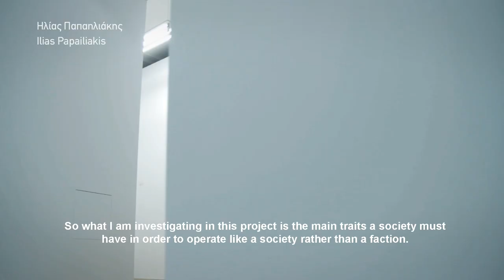Ilias Papailiakis: video series for the DESTE Prize 2013 shortlisted artists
Τα έργα της σειράς με τίτλο Ο ζωγράφος στην Ανατολή είναι μια μορφή ανάμνησης από το ταξίδι σ' έναν τόπο που βρίσκεται ανατολικά του σημείου απ' όπου ξεκίνησα. Ταξίδεψα με το νου ψάχνοντας τη στιγμή που αρχίζει η μέρα. Αναζητώντας αποχρώσεις και στιγμιότυπα. Ζωγράφισα βλέποντας απ'το παράθυρο τους δρόμους, πότε γεμάτους και πότε άδειους. Τα έργα της σειράς ζωγραφίστηκαν από τον Ιανουάριο μέχρι τον Απρίλιο του 2013.
Οι άνθρωποι που συνεργάστηκα και συνομίλησα με βοήθησαν ν' αναπτύξω και να ολοκληρώσω τις ιδέες μου. Τους ευχαριστώ θερμά:
Ο φίλος μου Τίμος Κατηφόρης ταξιδεύοντας στην κατ'εκείνον Ανατολή μού έδωσε την αφορμή για τη δική μου περιπλάνηση. Οι αρχιτέκτονες Δήμητρα Κατσώτα και Stephan Buerger συνεχίζοντας την από τριετίας συνομιλία μας, όπως και ο συνεργάτης τους Στέφανος Κονιδιάρης, σχεδίασαν εμπνευσμένα τον χώρο της έκθεσης. Οι συνάδελφοί μου Μαρία Πολυζωίδου και Ευτύχης Πατσουράκης, είδαν, άκουσαν και απάντησαν τις ερωτήσεις μου ενώ δούλευα τα έργα. Ο ηθοποιός Γιάννης Χαρτοδιπλωμένος είναι ο συνταξιδιώτης μου και σ'αυτό το ταξίδι. Με τον Θέμη Ραγιά τα τελευταία είκοσι χρόνια μοιραζόμαστε και μοιράζουμε. Ο ζωγράφος στην Ανατολή είναι το δώρο μου για τη γιορτή του.
CREDITS
Created by: Stauros Petropoulos & Vangelis Lainas
Works in the series titled The Painter in the East are in a way a form of recollection from a journey to the east of where I started off. I travelled in my head in search of the
moment when the day is born; in search of shades and scenes. I painted looking out the
window at the streets below filling up, emptying out. The works that comprise this series were created between January and April 2013. The people I collaborated and talked with during that time helped me develop my ideas and bring them to completion. For this I warmly thank them: My friend Timos Katiforis travelled to his own 'Orient nearby' and in doing so prompted me to embark on this journey. Continuing a dialogue that has been ongoing for three years now, architects Dimitra Katsotas and Stephan Buerger, and their partner Stefanos Konidiaris, ingeniously designed the exhibition space. My colleagues Maria Polizoidou and Eftihis Patsourakis lent an ear, and an eye no less, and answered the questions I asked while working on this series. Actor Yannis Chartodiplomenos was my fellow traveller on this journey. Themis Raghias and I have been sharing things for the past twenty years. The Painter in the East is my gift to him for his name day.